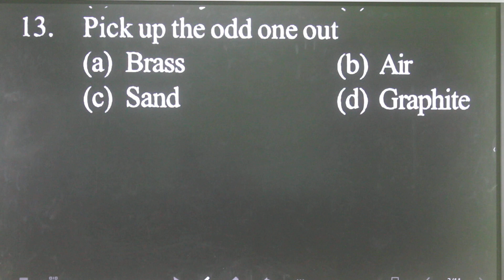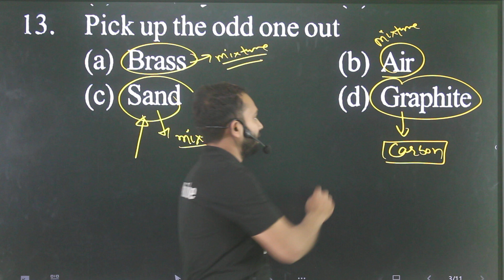Q-13 Is matter around us pure for 10+20 AMU entrance : pick up the odd one out